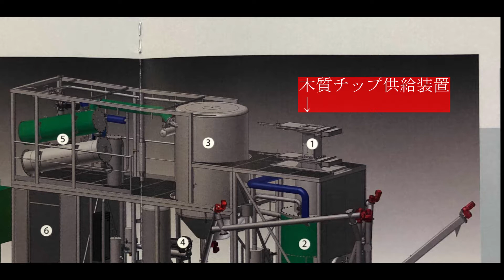【木質バイオマス】木質チップ供給装置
【木質バイオマス】木質チップ供給装置を見ていきます。

基本的にチップ燃料は自動的に供給される。しかし、チップ燃料が運ばれる工程で詰まる事があるみたいです。その場合は人の手で取り除きます。

木質バイオマスとは
    「バイオマス」とは、生物資源（bio）の量（mass）を表す言葉であり、「再生可能な、生物由来の有機性資源（化石燃料は除く）」のことを呼びます。そのなかで、木材からなるバイオマスのことを「木質バイオマス」と呼びます。
    木質バイオマスには、主に、樹木の伐採や造材のときに発生した枝、葉などの林地残材、製材工場などから発生する樹皮やのこ屑などのほか、住宅の解体材や街路樹の剪定枝などの種類があります。
    一口に木質バイオマスといっても、発生する場所（森林、市街地など）や状態（水分の量や異物の有無など）が異なるので、それぞれの特徴にあった利用を進めることが重要です。